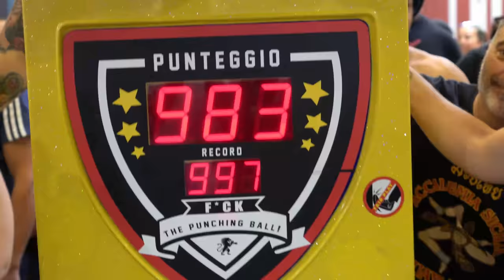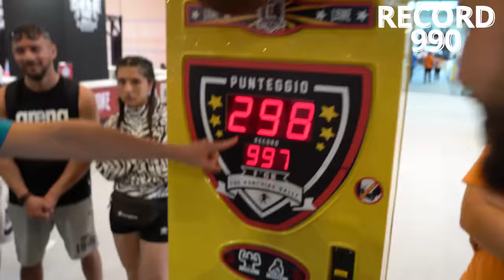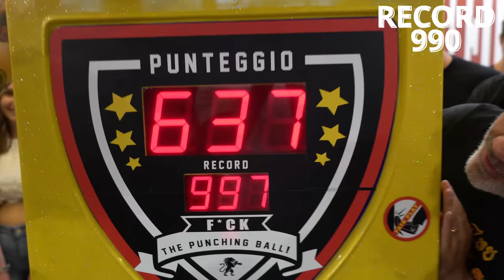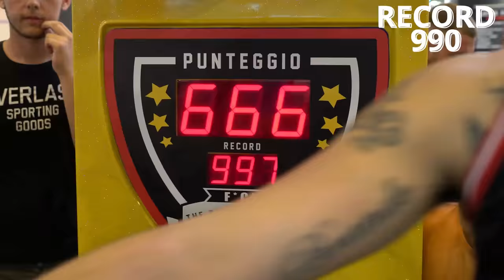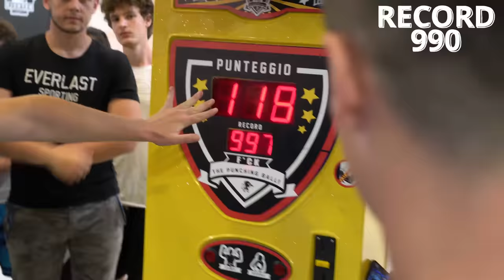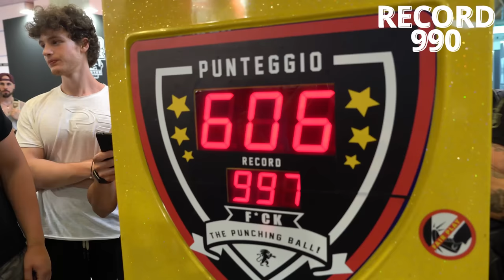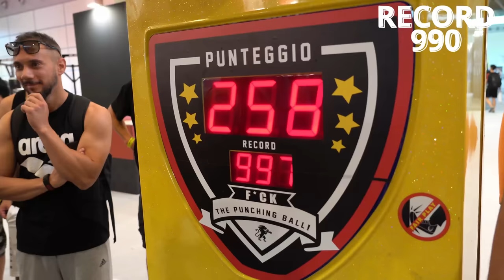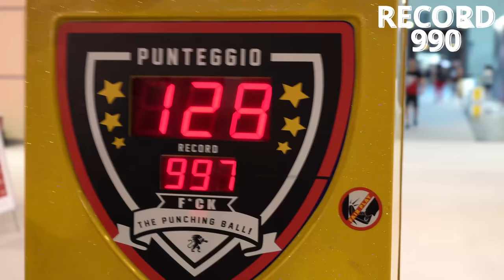Riesci a battere MATTIA FARAONI al PUNCHINGBALL? 🥊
E' possibile battere il campione del mondo di Kickboxing Mattia Faraoni al punchingball?
In questo video vedrete una super sfida al Rimini Wellness, dove sono presenti anche vari campioni di Boxe e Kickboxing che proveranno a batterlo! Una sfida al PUGNO PIU' FORTE!

➡️ MYPROTEIN (fino al 60% di sconto + 20% EXTRA col codice SIM)